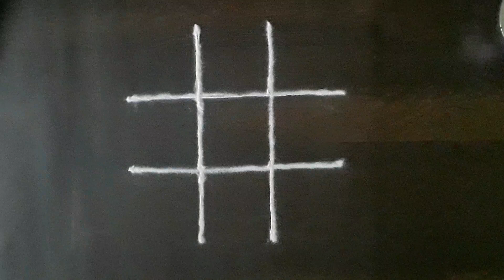Aani madham flower kolam|friday kolamkolam|easy rangoli|muggulu|easy kolam -channel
I am Geetha Srinivasan.
The birth of this channel is to promote and share our tradional art work of kolam.

This channel consist of simple and beautiful pulli kolams,rangolis,free hand kolam. These are demonstrated step by step so it becomes easy for begginers.

Different playlists are allocated for kolam/muggulu/rangoli for your convenience. Special kolam will be uploaded on the days of vinayar chaturthi,margali,navratri,pongal,diwali and for other special occasions.

You can Check my playlists right from here 👇🏻

And Many more👉🏻(In Playlist Tab)

5to3vaigasi easy kolam design for beginners

Thanks for supporting and keep supporting